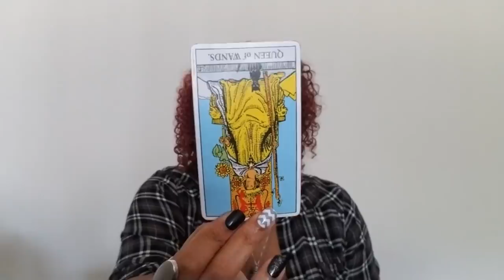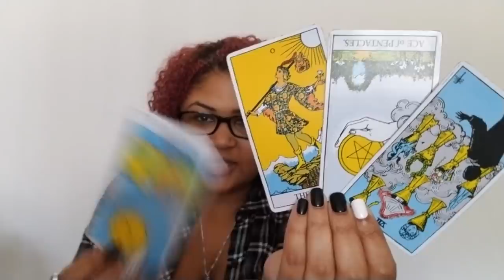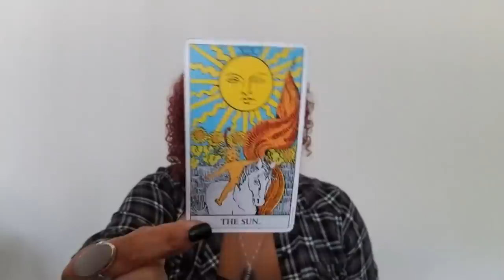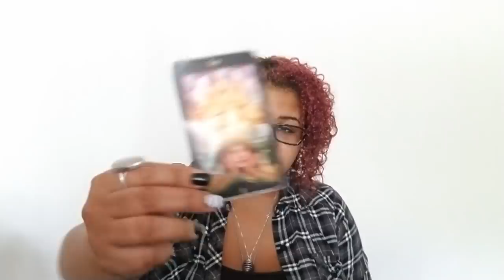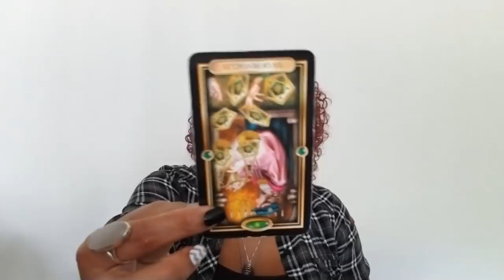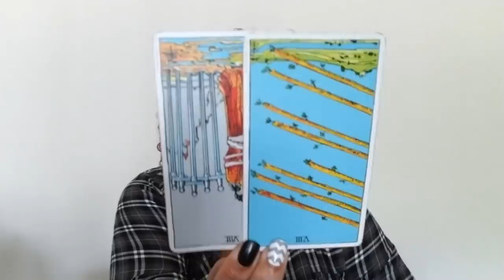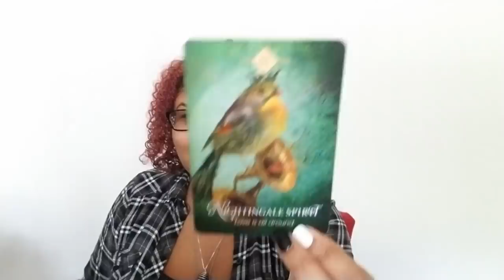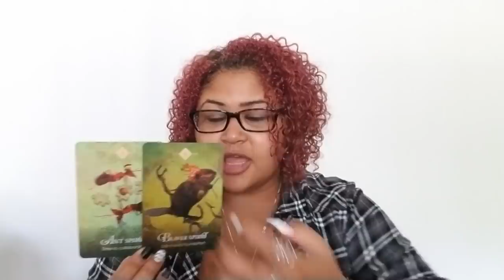Pisces: Dizzy From Going In Circles (October 12th - 21st)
Pisces: Weekly Love Reading (October 12th - 21st)